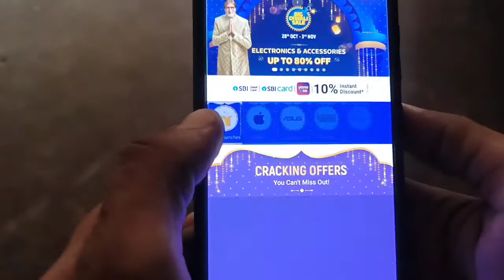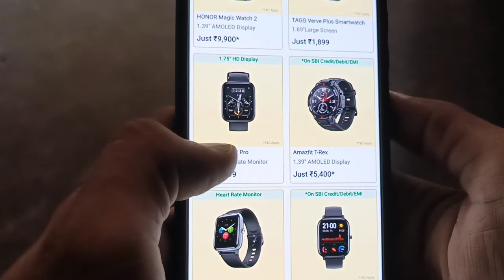Flipkart Dhanteras Sale October 2021 With Bank Offers 😍😍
Dosto es video me maine flipkart ki ak or new sale ke baare me bataya h jo ki 28 October se suru hone ja rhi h